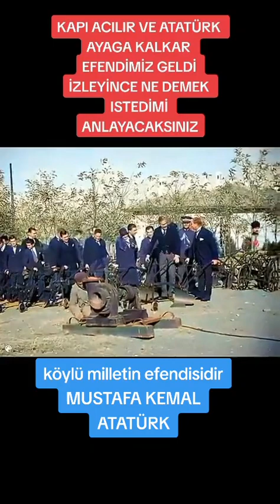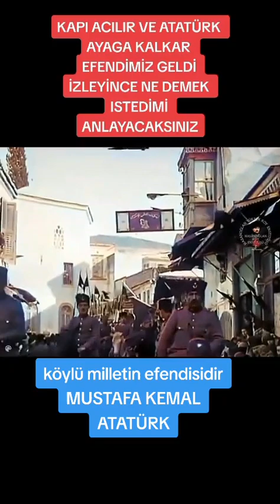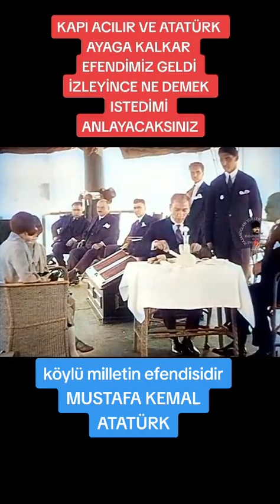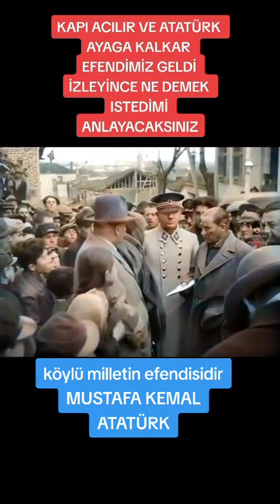Atatürk'ün Köylü İle Anısı 🇹🇷🙏